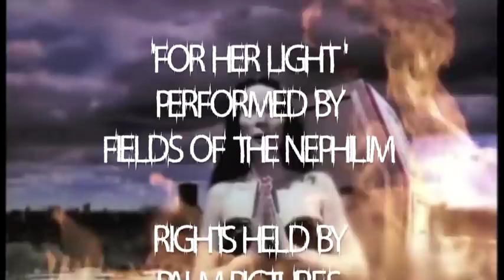Razor Blade Smile (1998) Eileen Daly killcount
To kick-off a month of horror themed videos, we start with this cult micro-budgeted british film. Think Kate Beckinsale was the first catsuit-clad, armed to the teeth vampire assassin with an english accent? think again.